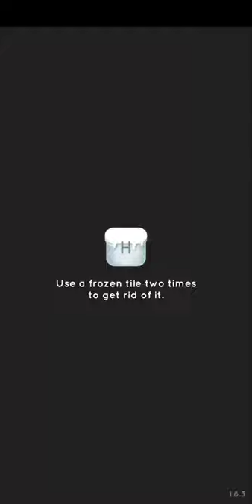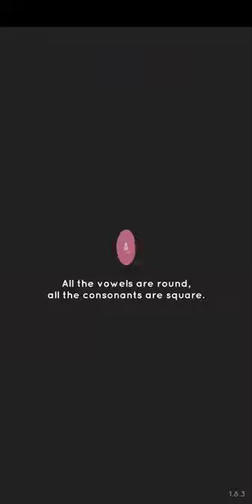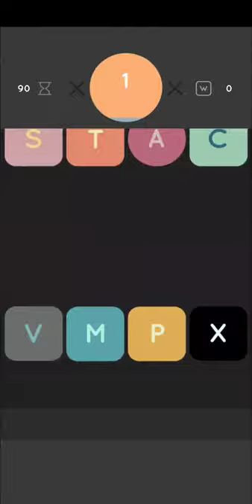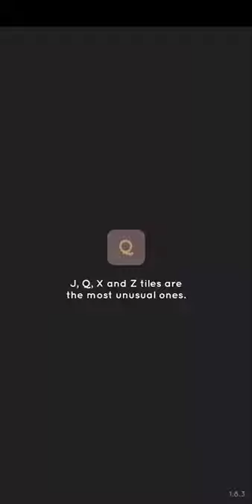BAIKOH: Words & Brain Challenges - Challenges Gameplay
BAIKOH Says, Dictation, Word List, No Repeat, and Bombs challenges from word game BAIKOH: Words & Brain Challenges on Android.